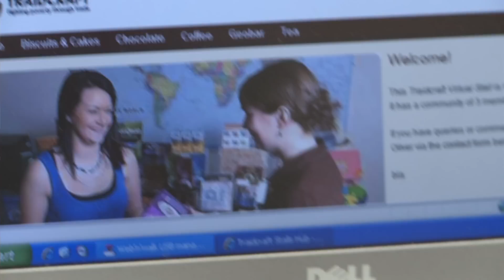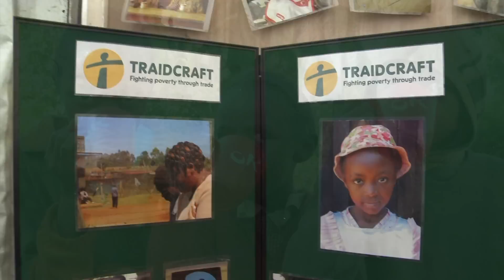Traidcraft at Greenbelt 2011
Greenbelt 2011 was a weekend whirlwind of activity for Traidcraft and we hosted a range of exciting events.

Watch this video to find out more about our cotton campaign, Traidcraft connect and everything else we got up to!